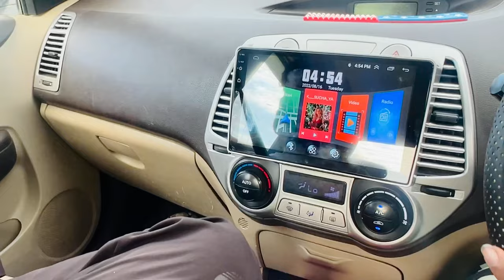🤩New Tyres for Tochan King, Sumit stunt going wrong, tractor ready for Tochan, gearbox work complete